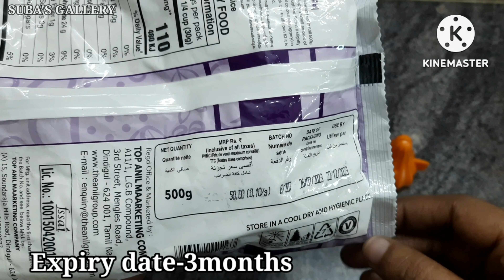விநாயகர் சதுர்த்தி ஸ்பெஷல்|இனிப்பு பூரண கொழுக்கட்டை,உளுந்த வடை,சுண்டல் மசாலா,இனிப்பு அவல்